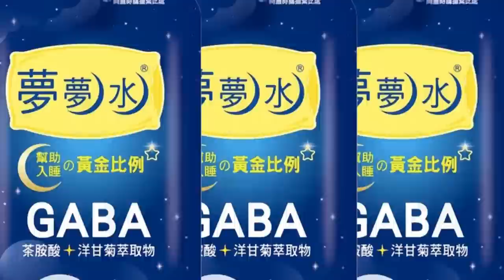【洪淑芬報新聞】梅花貼台慢走恐3颱接力? 豪雨今明2天狂炸10縣市｜新竹尖石鄉.石磊快速道路坍方 高義國小樓梯變瀑布精華版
0:00 梅花貼台慢走恐3颱接力? 豪雨今明2天狂炸10縣市
2:23 驚悚畫面曝! 大豹溪烤肉急流吞帳篷 女吼:不要收了
4:29 警揹女山友涉溪! 登山客受困暴漲溪水求救
5:23 新竹尖石鄉.石磊快速道路坍方 高義國小樓梯變瀑布
7:20 新北烏來山區"大豪雨"持續 緊急撤離12戶
相關影片: